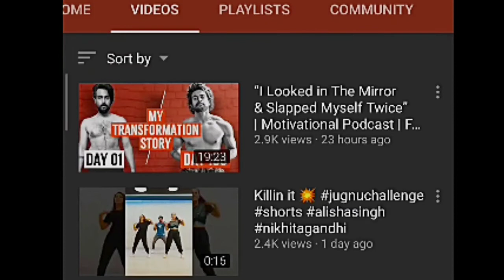Fitness with pranit comments on my channel